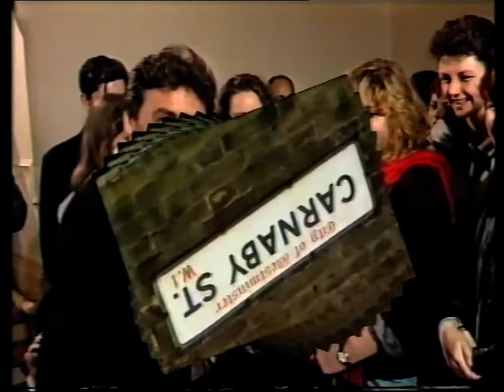BBC The Clothes Show - 1987/11/24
HGV driver Selina Scott and Jeff Banks head north of the border to sort out the style of the men of Stirling. Caryn Franklin meets a famous figure of the 60s who's just opened in Carnaby Street, and there are baubles, bangles and beads - the best of accessories.